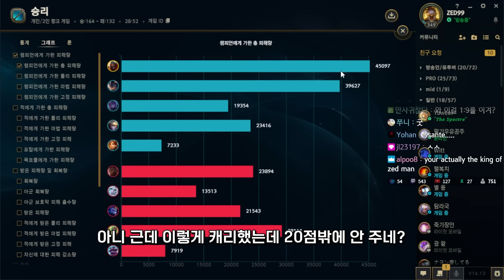레전드 하드캐리 시작합니다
🎵Track : 그냥 즐겨 -  https:/youtu.be/hJcm1im0saA